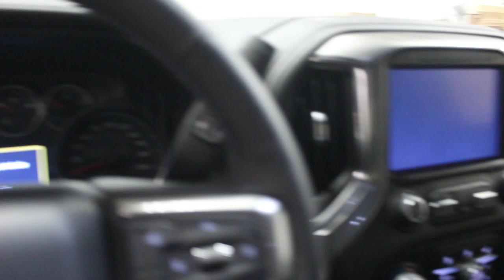2019 Chevrolet Silverado 1500 LTZ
Leather Seats, Heated Seats, Remote Start, 4G WiFi, Apple CarPlay!

Flashy and demanding on the outside, minimalist and business like on the inside. This 2019 Chevrolet Silverado 1500 is the ideal work truck with lots of elegance and refinement.

Chevrolet have focused on making the all-new 2019 Silverado 1500 more functional and ergonomic, suited to both the work-site and family life. Bold styling throughout give it amazing curb appeal and a dominating stance on the road, while the elegant, smartly designed, and modern interior keeps every passenger in superb comfort and connectivity for any trip. These amazing features are only amplified by the legendary Silverado capability the all-new 2019 enhances and exemplifies.

This summit white crew cab 4X4 pickup has an automatic transmission and is powered by a 355HP 5.3L 8 Cylinder Engine.

Our Silverado 1500's trim level is LTZ. This SIlverado LTZ is loaded with capability, comfort, and crazy style. Active grade braking, trailering package, a bigger heavy duty automatic locking rear differential, transmission oil cooler, LED lighting with fog lights, mirror puddle lamps and side perimeter lighting, EZ lift tailgate, 120V outlets in bed and center console, and aluminum wheels provide the capability and style in truck loads. Even the interior is full of style with 4.2 inch Driver Information Centre, Chevrolet Connected Service with OnStar, dual zone automatic air conditioning, remote starting and keyless entry, heated leather steering wheel with audio and cruise control, Teen Driver technology, leather appointed seats, and heated power front driver and passenger seats that give a luxury feel without losing the utilitarian character of a Silverado. An 8 inch touchscreen, 4G WiFi, Apple CarPlay, Android Auto, SiriusXM, and Bluetooth bring you into the modern world. This vehicle has been upgraded with the following features: Leather Seats, Heated Seats, Remote Start, 4g Wifi, Apple Carplay, Android Auto, Rear View Camera.

Total rebate of $6050 is reflected in the price. Credit includes $2650 Delivery Allowance and $3400 Non-Stackable Cash Purchase Assist. Credit is available in lieu of subvented financing rates. Incentives expire 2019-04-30. See dealer for details.